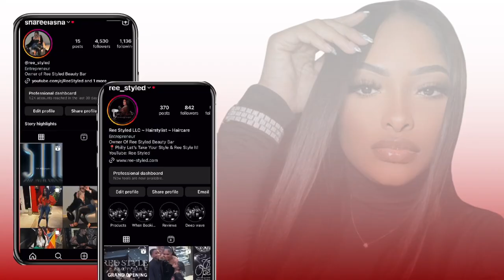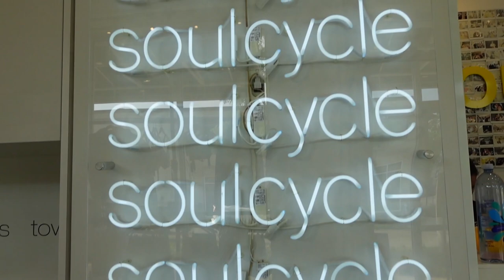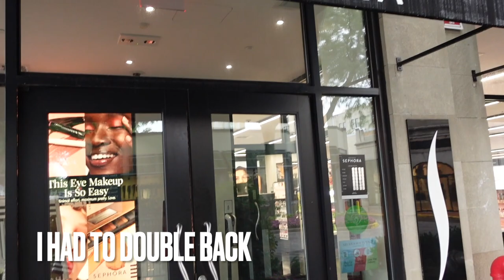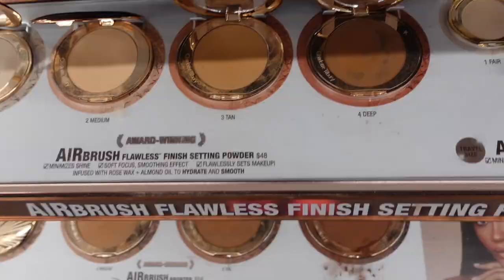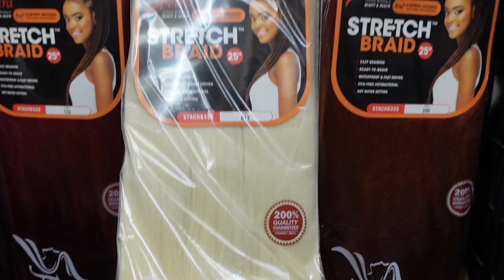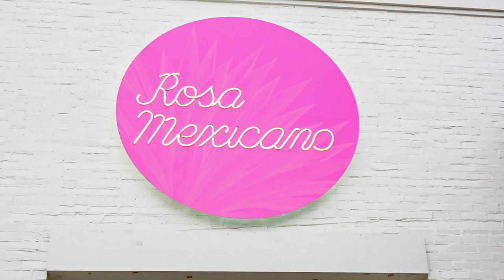WEEKLY VLOG: Pool party, Sephora Haul, U ME & R&B, Boho Knotless Braids, Van Cleef Necklace & More.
Spend the week with me as I pop up at a pool party, go on a shopping spree at Sephora, attend U Me & R&B concert.  I even went to the mall and spent a check on a new necklace. Last but not least watch me slay Boho Knotless Individuals in my new hair salon. Book y’all next hair appointment with me…

Ree Styled